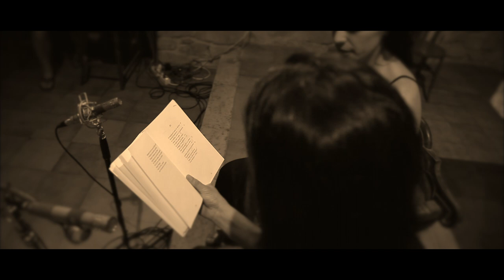Núria Martínez-Vernis i Neus Borrell -- Poema d'Anna Dodas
Ermita de Sant Pau , 15 d'agost de 2018.

Dodas i Noguer, A. (2015), El volcà, La Busca edicions, Barcelona.